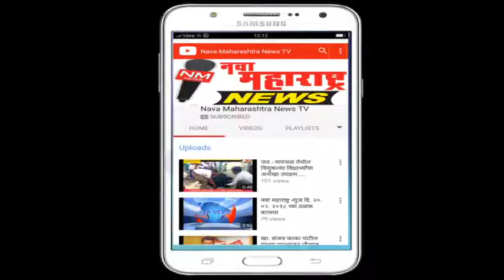शिप्पूर : शिप्पूरला धम्म परिवर्तन दिन साजरा :नवा महाराष्ट्र न्यूज